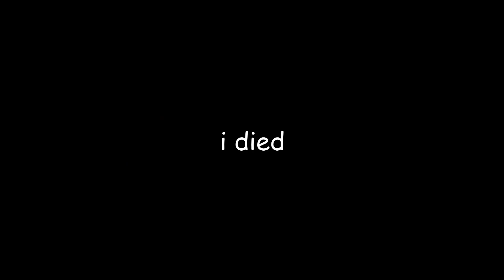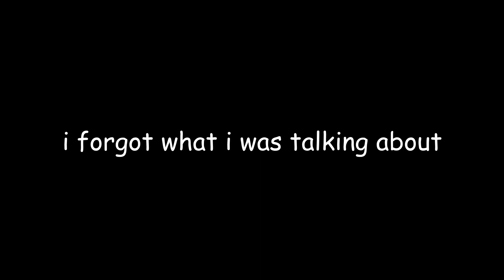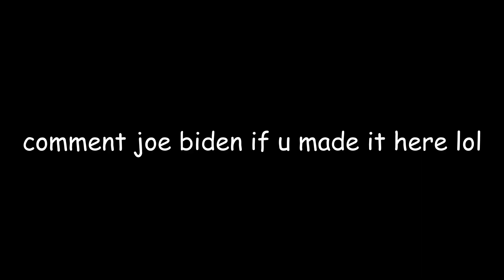Hive Treasure While I TALK?!?!?!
lol sub

FOLLOW ME ON BIRD APP: @ChesnokChesnok
Music Used in this Video:

Song/Music:     戦闘シーン · Nobuo Uematsu · Nobuo Uematsu · Nobuo Uematsu
Artist:                 Nobuo Uematsu
Album

tags lol
hive bedrock,hive commentary,hive treasure wars,bedwars commentary,minecraft commentary